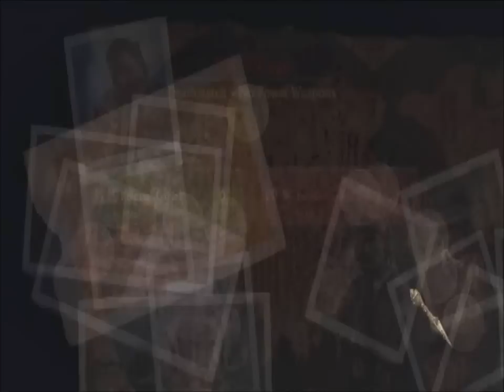Uncharted 2: Kolossal-GaMeR vs danydanypro [1v1] [HD]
1v1. [HD]